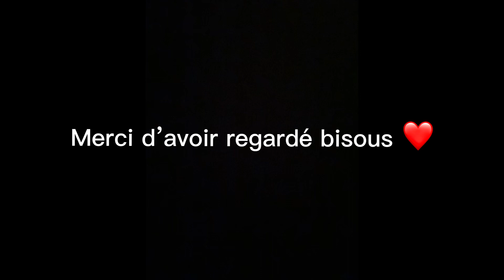Safari pour débutants au Niokolo Koba - PT 3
Bonjour, voici la partie 3 de notre voyage au Sénégal, au programme Safari improvisé dans le Parc du Niokolo Koba. Nous avons eu la chance de découvrir les animaux dans leur milieu et de voir des paysages magnifike ma chérie.

Vidéo filme à l'Iphone 11
Montée du CapCut

J'espère que la vidéo vous a plus, si vous avez des questions n'hésitez pas à les poser en commentaire ou sur Instagram : @katell.lheureux